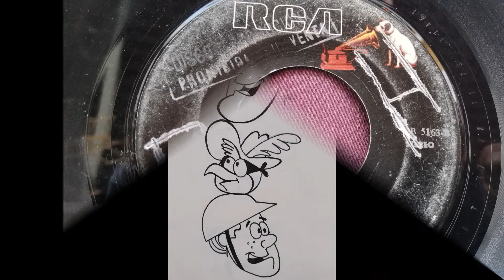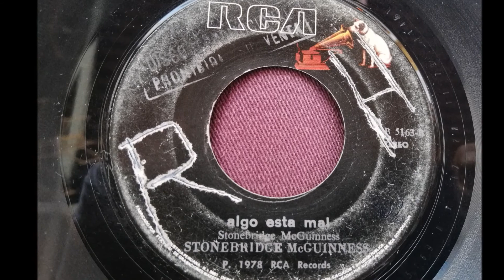STONEBRIDGE McGUINNESS == SOMETHING'S GOING WRONG (1978)